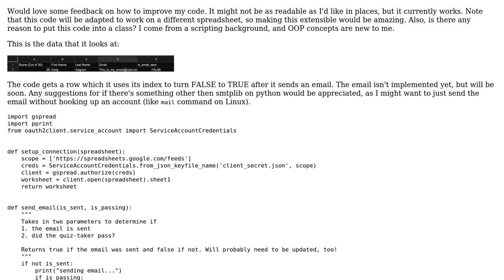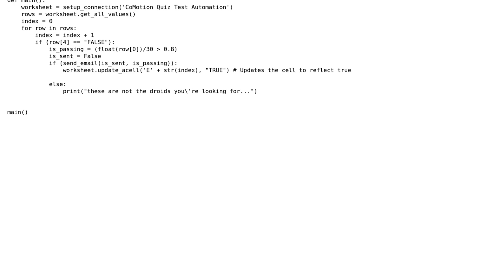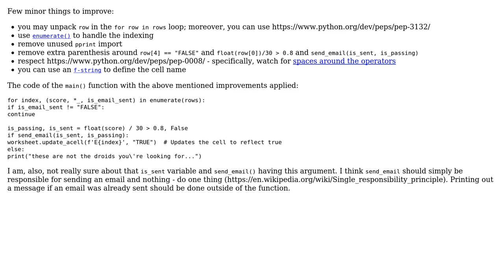Automatically Sending an Email based on a Google Sheet's cell value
With thanks & praise to God, and with thanks to the many people who have made this project possible! | Content (except music & images) licensed under CC BY-SA | Music | Images & others | With thanks to user dfhwze user cody.codes user alecxe and the Stack Exchange Network Trademarks are property of their respective owners. You are responsible for your own actions.